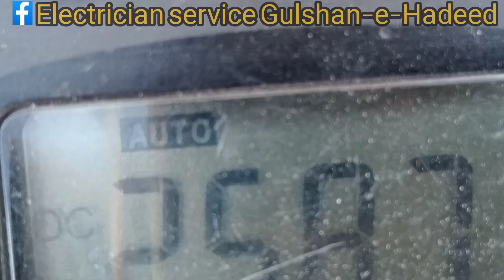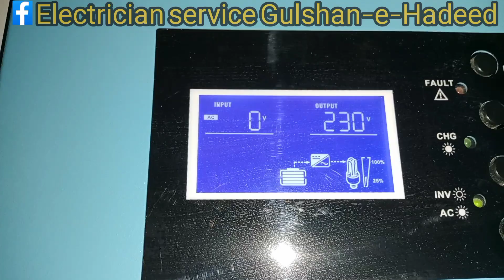5KW Solar system complete installation guide with jiko solar panels and Solarmax inverter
Electricians work with electrical systems, installing and maintaining various components and equipment. This can include anything from rewiring a house to troubleshooting complex commercial systems. Some electricians specialize in a specific type of work, such as industrial, residential, or commercial electrical work.

The work of an electrician can involve traveling to different job sites, working in hot, cramped, or hazardous environments, and dealing with physically demanding work, such as climbing ladders or carrying heavy equipment. It can also require working outside in adverse weather conditions or on call 24/7 for emergency situations.

Despite the challenges, being an electrician can also be a rewarding and satisfying career choice. Electricians are needed in virtually every industry, making their skills in great demand. They can earn a good salary and have opportunities for advancement, such as becoming a foreman or supervisor.
 5KW Solar system complete installation guide with Longi solar panels and Solarmax inverter
Moreover, electricians can make a significant impact on the safety and well-being of others, ensuring that electrical systems are properly installed and maintained to prevent electrical shocks or fires. They can also play a critical role in ensuring that buildings operate efficiently, reducing energy consumption and costs.

In conclusion, being an electrician can be a fulfilling and exciting career choice, offering both challenges and rewards.